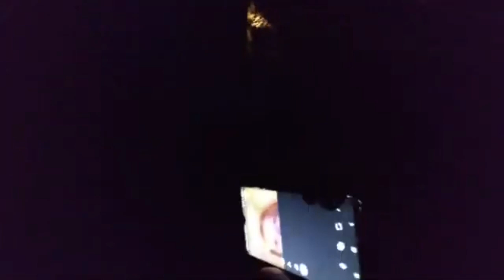Happy 4th every year 2023 wit gf vlog